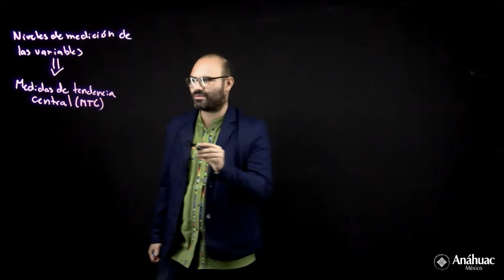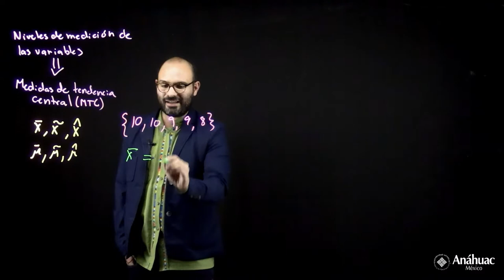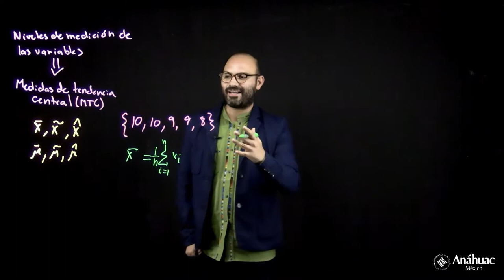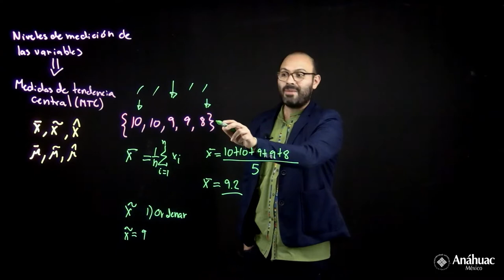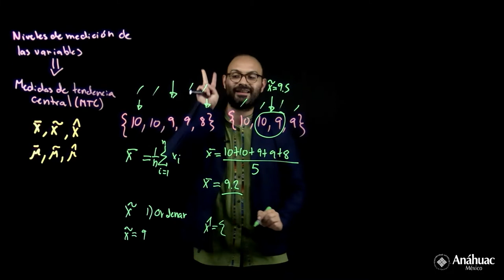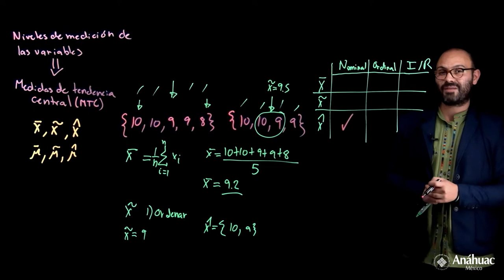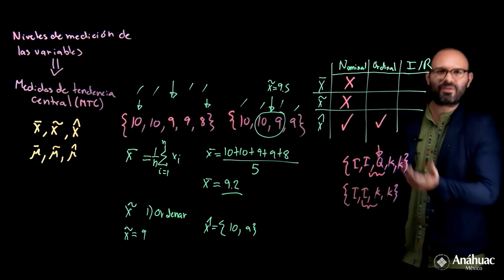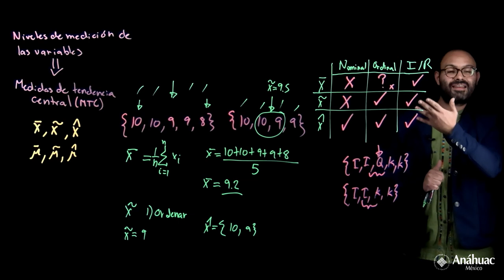Medidas de tendencia central (MTC) 1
En este video conocerás las tres medidas de tendencia central principales que se usan en la investigación en ciencias sociales. De igual manera se menciona su relación con los niveles de medición de las variables.